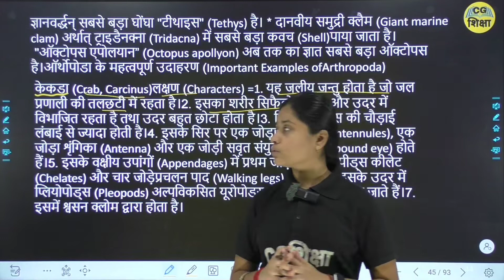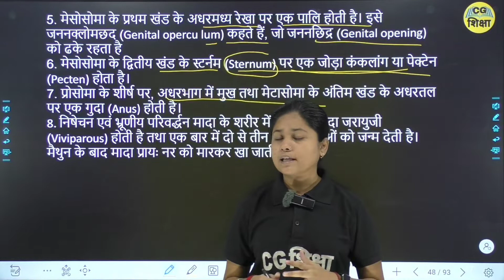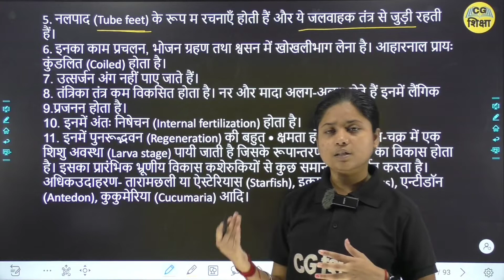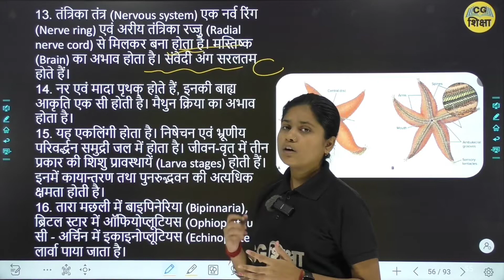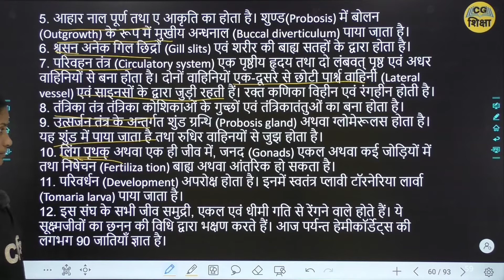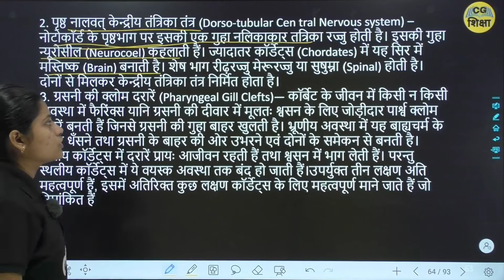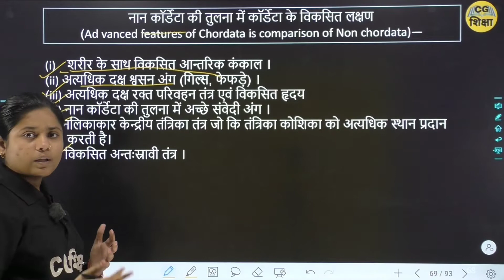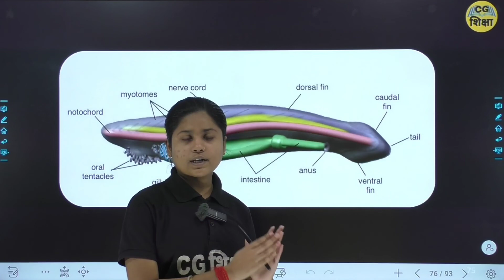CLASS 11TH BIOLOGY CHAPTER - 4 II जन्तु जगत (Animal Kingdom) II PART - 8 BY CG BOARD CG SHIKSHA